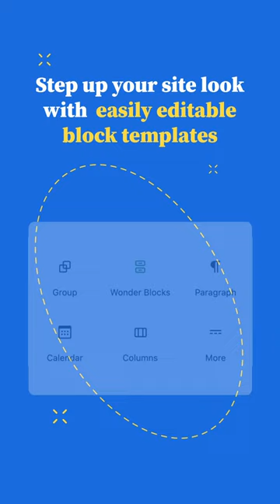Create an stunning online fitness studio with Bluehost WonderSuite I WordPress Made WONDERful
Take your fitness studio online where wellness knows no boundaries.

WonderSuiteByBluehost has tools for easy onboarding, high-quality design and customized themes so you can transform lives, one click at a time!

About us: At Bluehost, we empower people to fully harness the web. We are committed to supporting small businesses, whether you are just starting out or a professional.